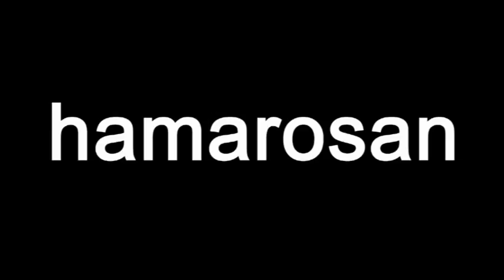PMG 12B 2009 trailer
Bemutató: 2009. nov. 18.